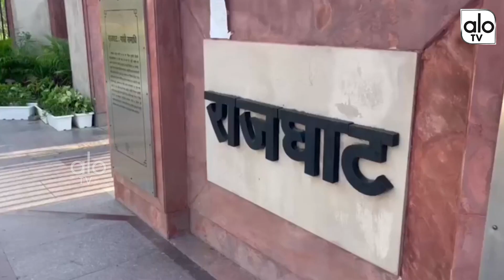మహాత్మాగాంధీ సమాధి వద్ద మౌన దీక్ష చేస్తున్న నారా లోకేష్ .. At RajGhat | Chandrababu Arrest | ALO TV